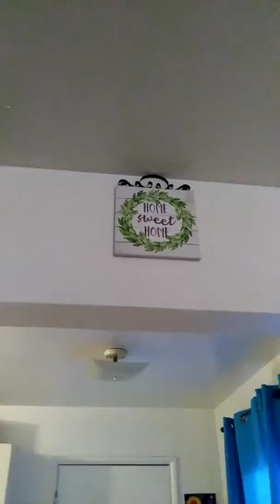Second Hand Skirt Project